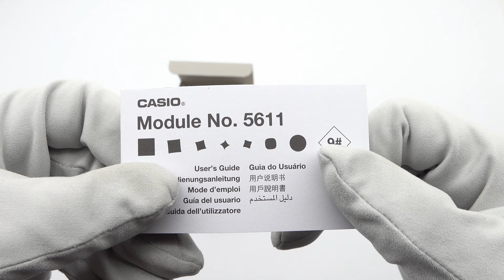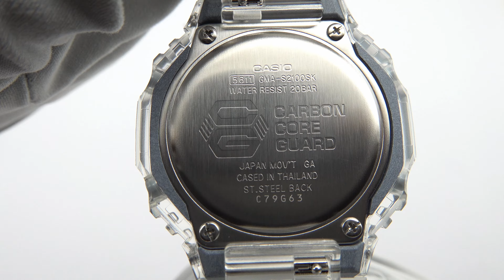CASIO | G-Shock GMA-S2100SK-7AER | GIULIAN WATCHES AND JEWELLERY | UNBOXING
Погледнете отблизо модела на CASIO

-  бял циферблат
- сива полимерна верижка
- водоустойчивост 20 ATM
- стъкло от минерален кристал

 Предлагаме:
- 14 дни срок за връщане
- 24 месеца гаранция